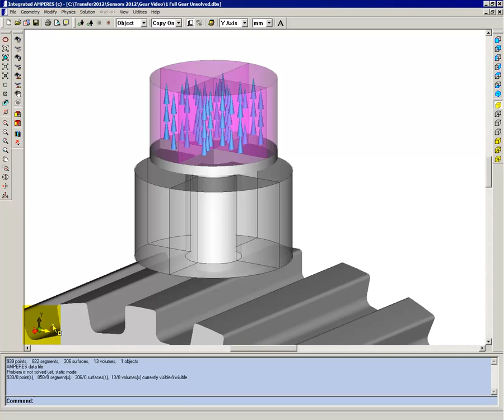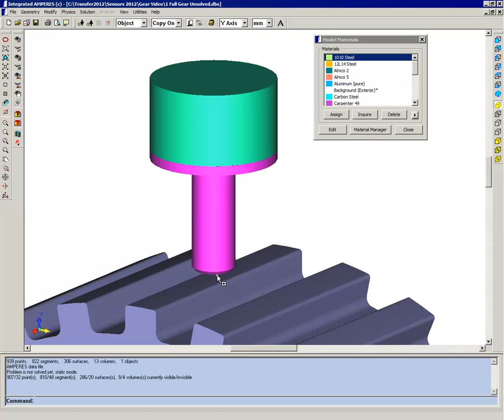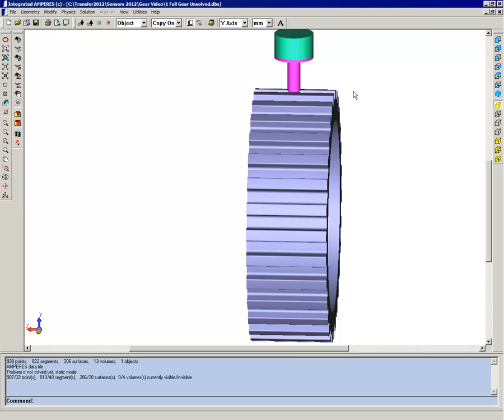Permanent Magnet Sensor - 3D Electromagnetic Design & Optimization (Part 1)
Electromagnetic principles are at the heart of many types of sensor systems.
In some cases, the variation of an electromagnetic parameter is directly related to the measured quantity as in the case of a capacitive position sensor. In other cases, electromagnetics are used indirectly as in the case of the magnetic pickup of a turbine flow meter.